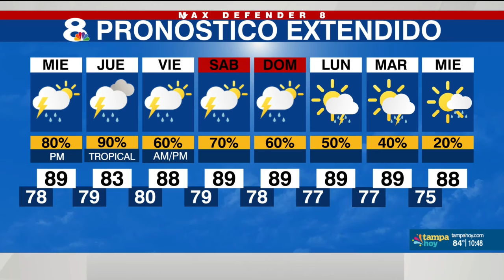IMPACTOS DE HELENE PARA LA BAHÍA DE TAMPA: Marejada ciclonica, vientos aguaceros e inundaciones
Noticias Tampa Hoy